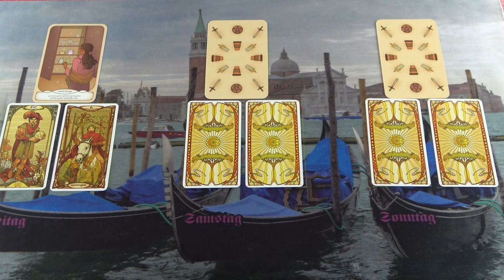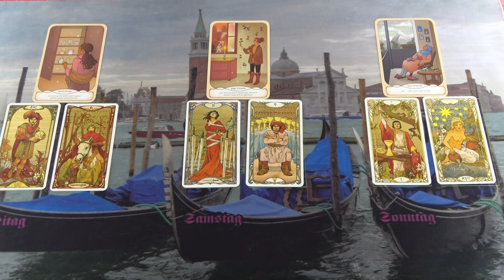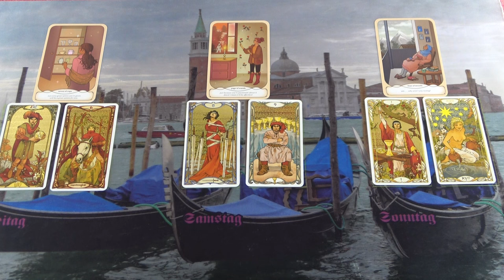Őrizd meg a nyugalmadat, akkor is ha ő még dacos, jönni fog❣